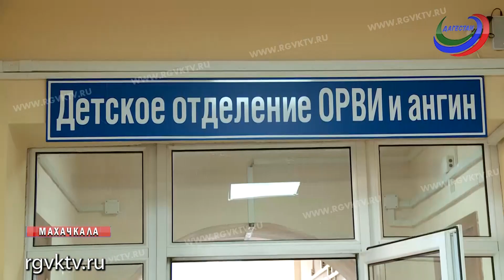В Дагестане выросло число заболевших гриппом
Количество заболевших вирусом H1N1 в Дагестане, за последние две недели увеличилось с 20 до 49 человек. Сообщает Роспотреднадзор. Всего в регионе зарегистрировано более 5 тыс. случаев ОРВИ, большая часть заболевших - в Махачкале.